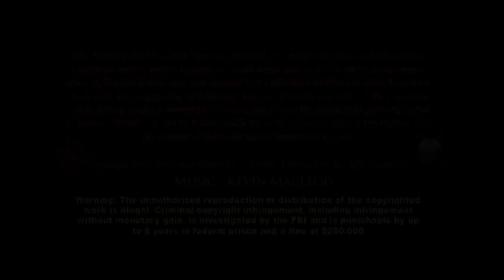Jason Stewart - Epic Fighting - San Diego MMA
now!

For news and information on upcoming bouts, fighter contact forms, fighter profiles, photos and bad-ass apparel, go

san diego mma, cage fighting san diego, grappling san diego, ufc san diego
ufc fight, amateur cage fighting, amateur mma fight, amateur san diego mma

To contact the leading video marketing and advertising company,